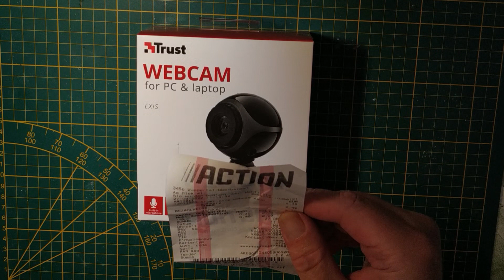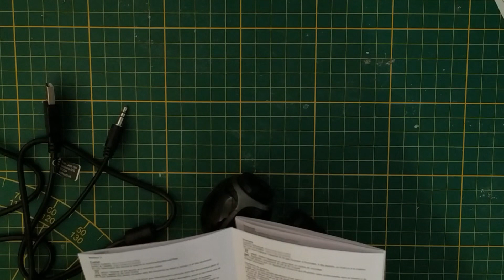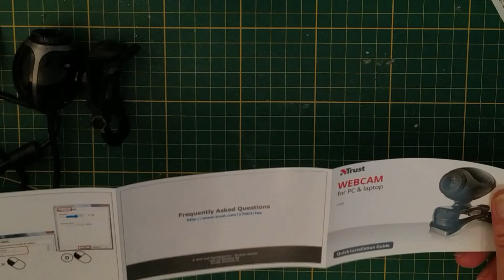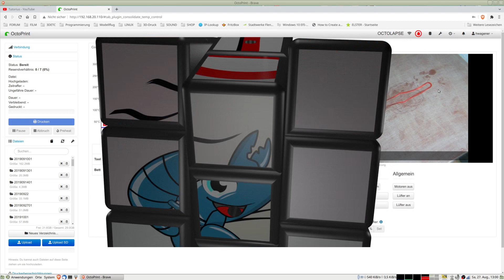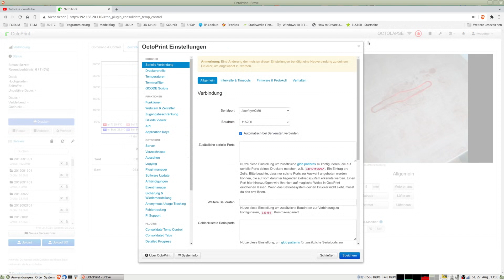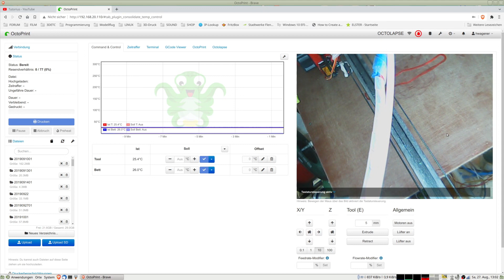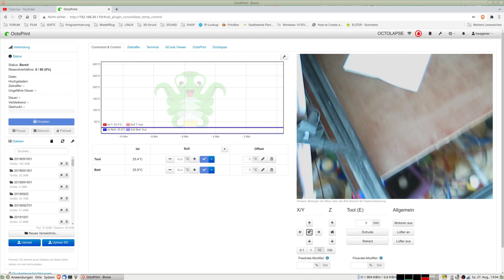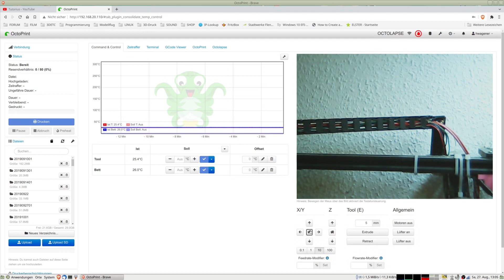Webcam bei Action für 2,49€ - Empfehlenswert!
Auch für den 3D-Druck zu gebrauchen, als Überwachungskamera zusammen mit Octoprint